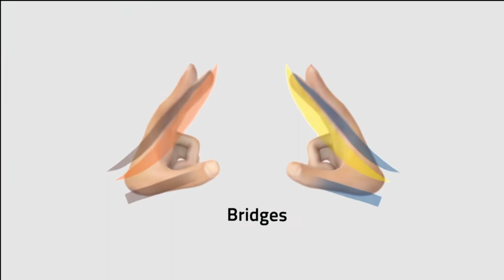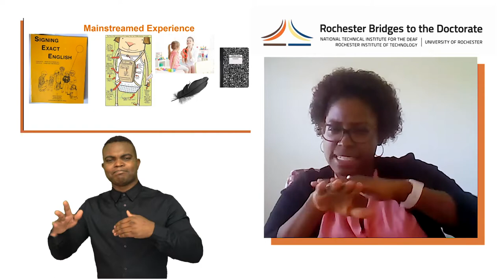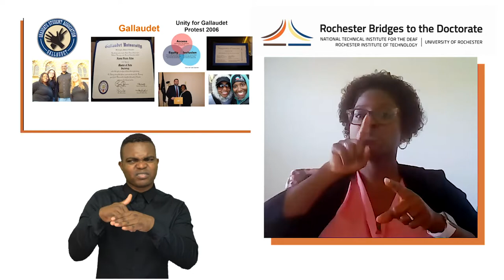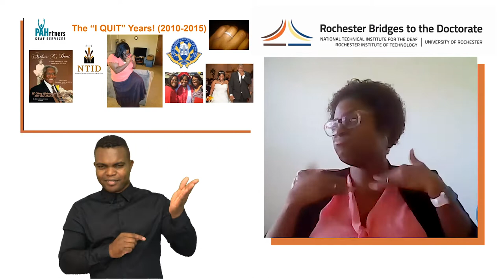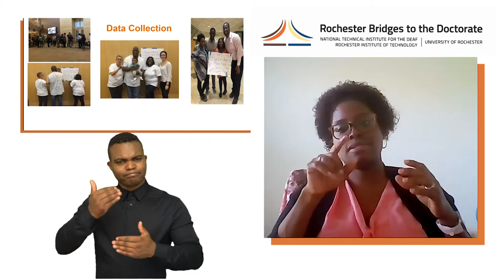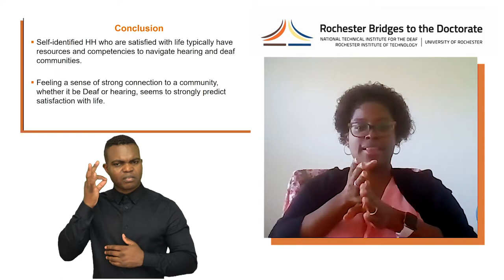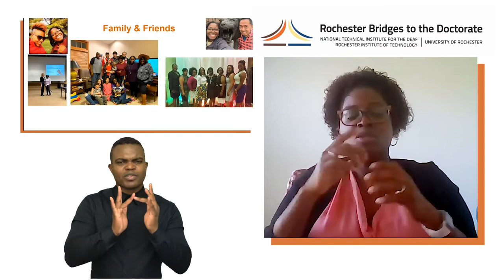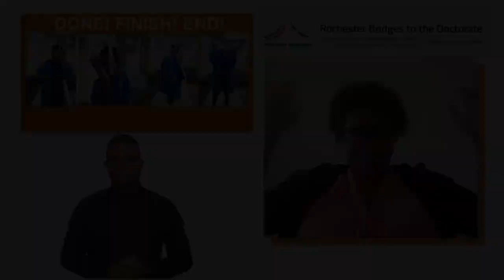Bridges to PhD WoW Seminar: Alesia Allen